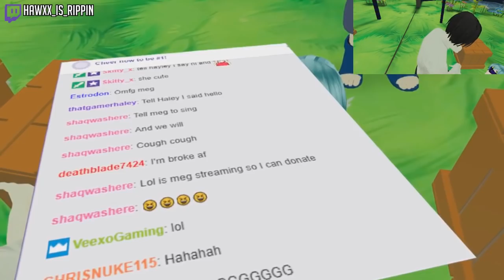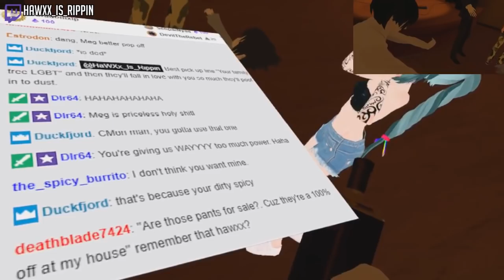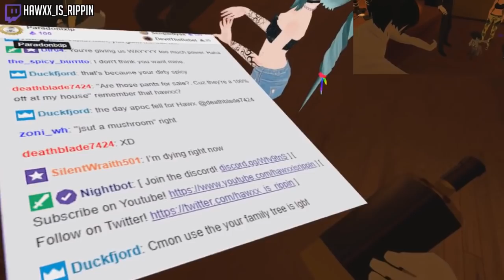Megglets Get Mushrooms & Dates | VRChat Funny Moments (Virtual Reality)